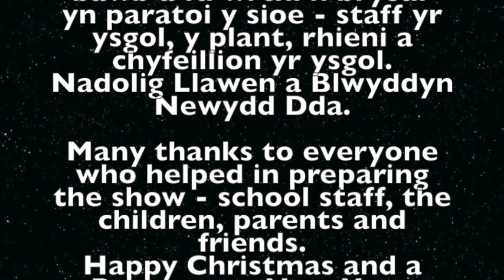Sioe Nadolig Blwyddyn 3/4 5 a 6 2022 / Year 3/4 5 and 6 Christmas Show:Y Llew Frenin / The Lion King